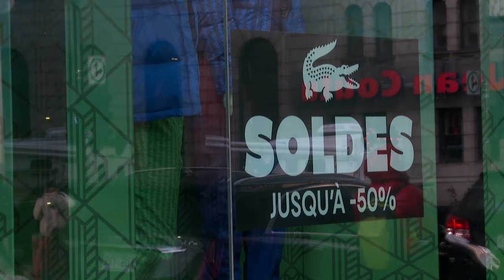Le Québec en récession... mais pas pour le ministre Girard - entrevue